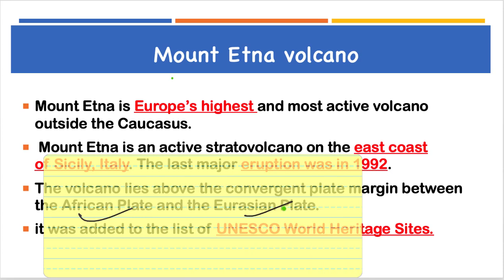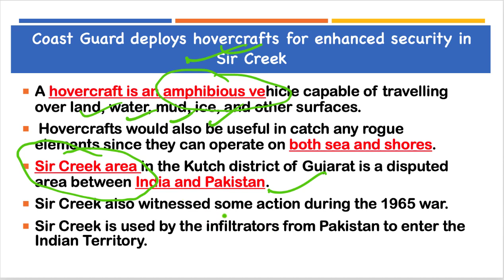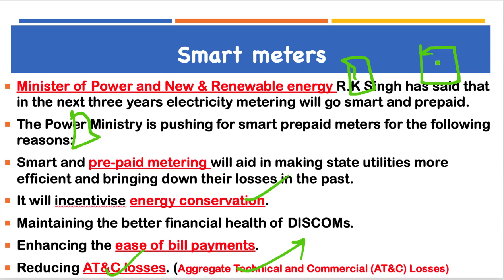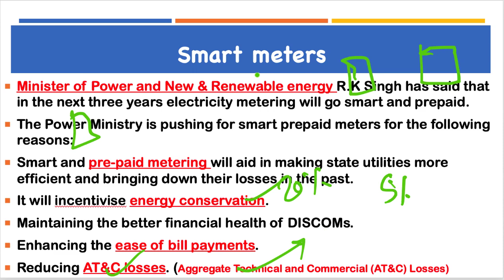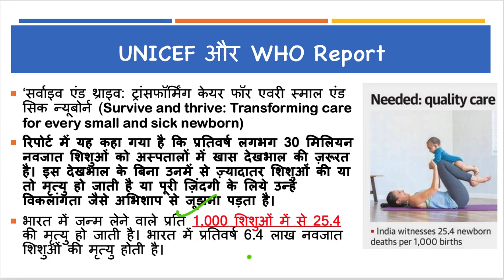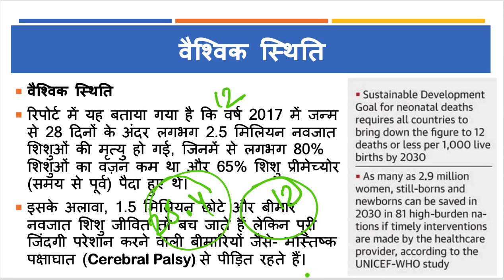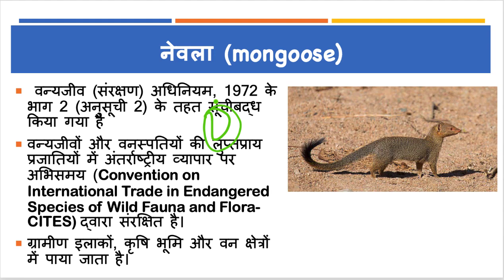27 December 2018, हिन्दी Prelims Updater Series, News Discussion hindu, PIB, Yojana UPSC, CSE, IAS